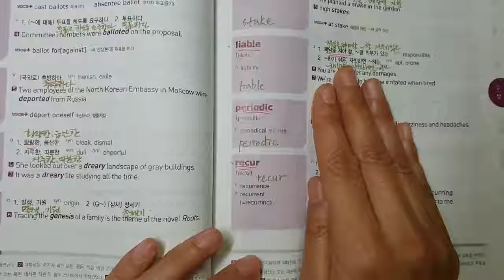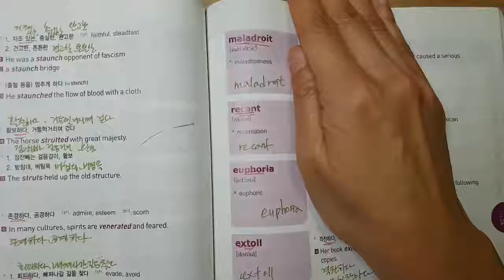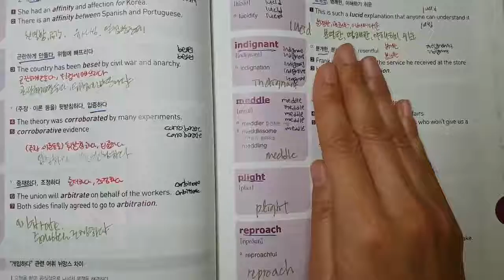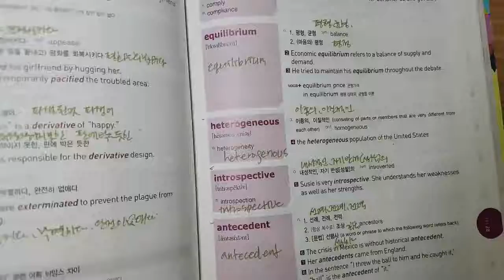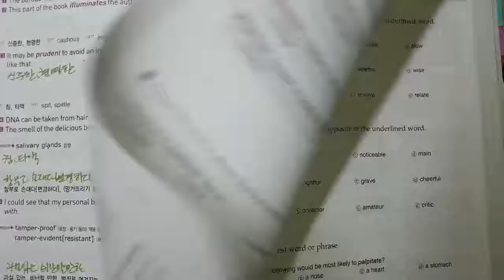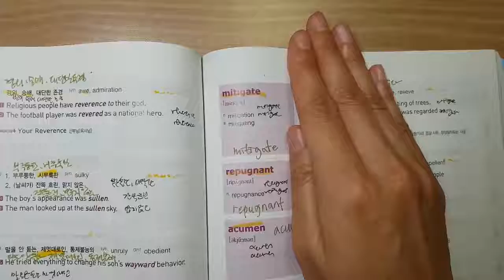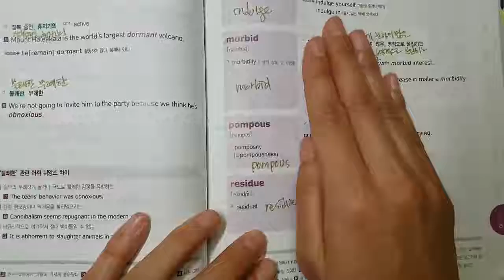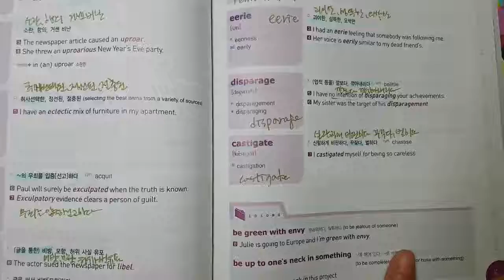고난도 능률 26-30과 output [골든로우 중등 단어마스터]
고난도 능률의 책으로 중학생이 꼭 공부해야하는 단어를 input 수업과 output 수업을 통해 단어암기법을 알려주고 함께 공부합니다